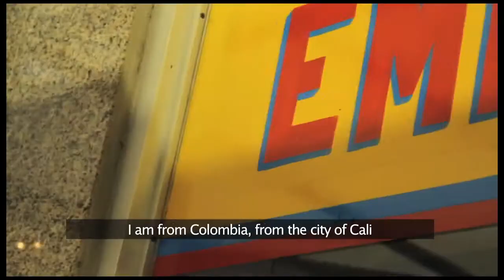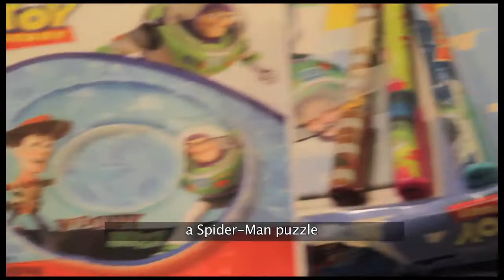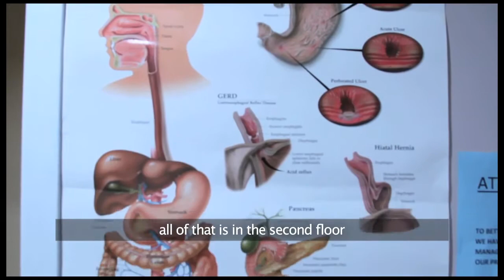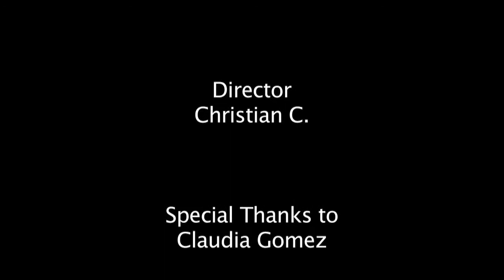Documentary Claudia Gomez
A documentary about Claudia Gomez, an immigrant who came to the US and describes her life in the U.S. and in her native country.